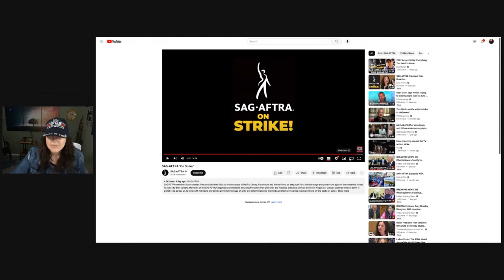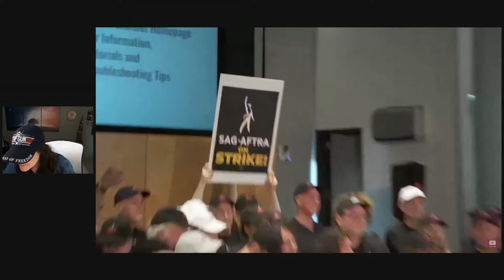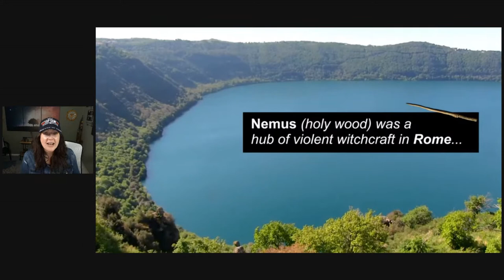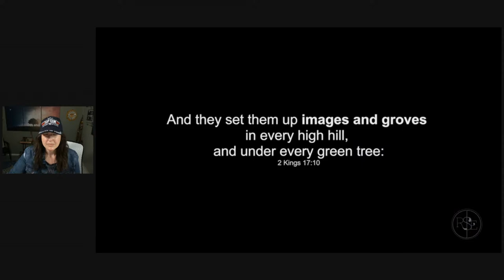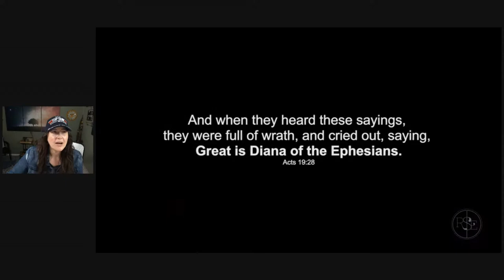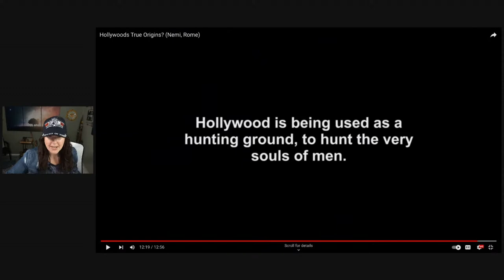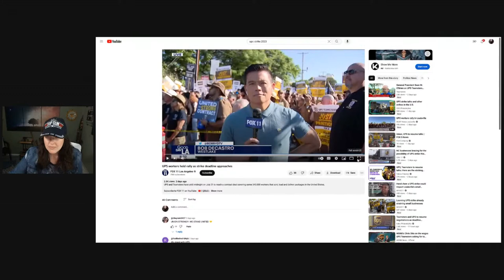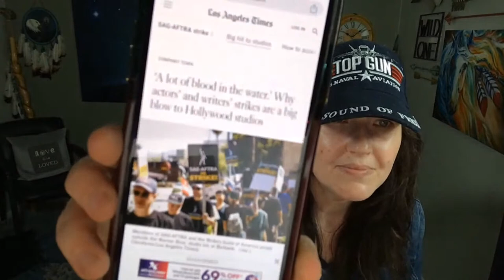The STRIKE ZONE from my THRONE!!!! (Hollywood Strike and Sound of Freedom 🔥)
I’m releasing a POWERFUL word from the Lord from a recent encounter, an sharing a prophecy I received from the Lord 8-16-22 that is being fulfilled before our very eyes, with the Hollywood Strike taking place right now with over 160,000 employees (screenwriters and actors)!! An how the SOUND OF FREEDOM is a wrecking ball in God’s hands bringing his judgment on the head of this evil principality with child sex trafficking operations worldwide!

Link to sow your Kingdom Tithe or Offering unto the Lord

Thank you for your love and support in this ministry ♥️

May the Lord richly bless you body, soul and spirit in Jesus name!